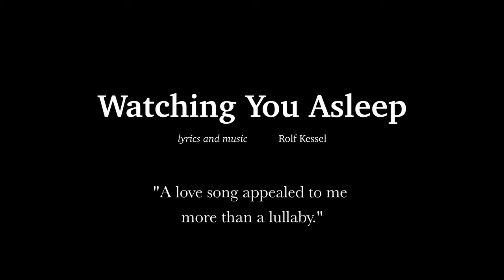Rolf's Music - Song - "Watching You Asleep"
This song is about watching the one you love asleep.